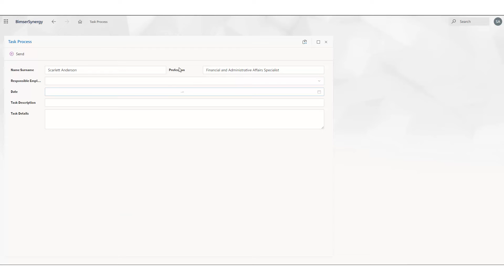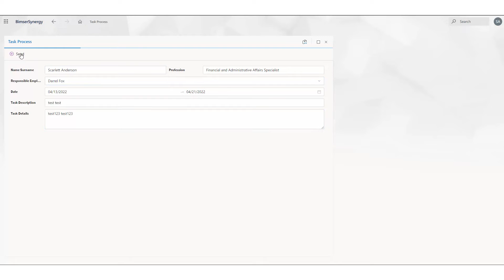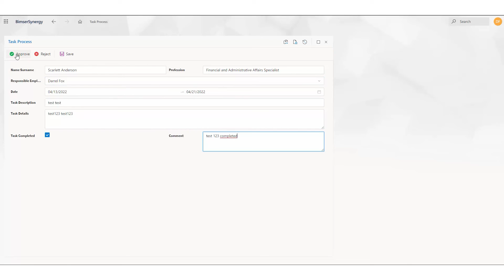Bimser Synergy LowCode Platform - Circulate The Form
With Bimser Synergy LowCode Platform, you can manage all the content of your organization in a digital environment.